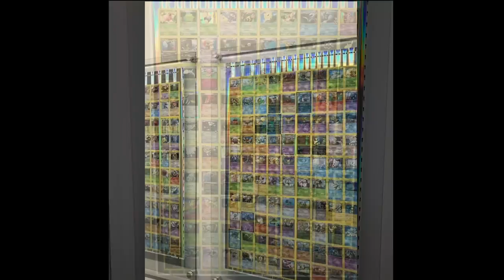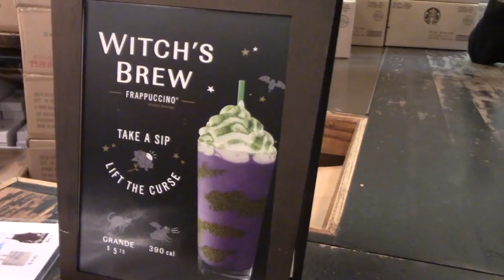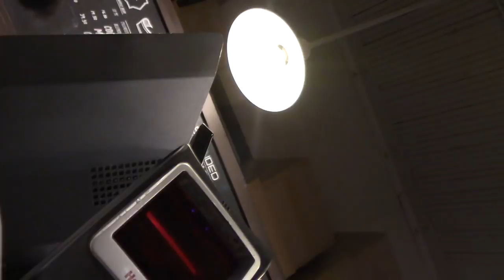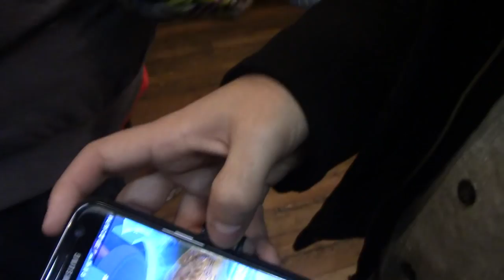Mikey Takes a Tour of The Pokemon Company International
What is up. I traveled to Seattle to judge at the Portland Pokemon Regionals. I also had the great opportunity of getting a tour of The Pokemon Company International. It was so amazing it was the chance of a life time.